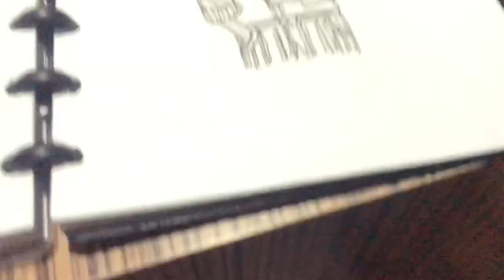DRAWING HYPEBEAST OLD MAN